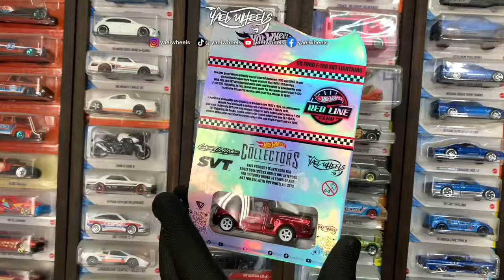Ford Lightning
Proceso de la modificación de una Ford con temática Fast And Furious y tarjeta holográfica